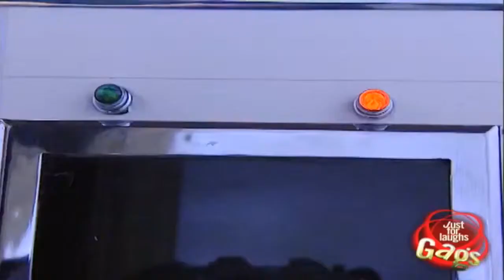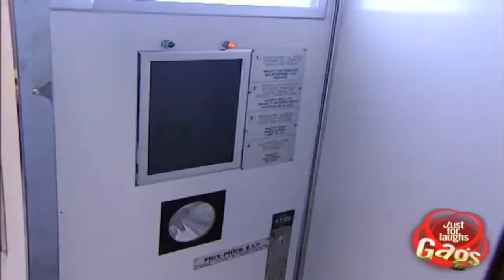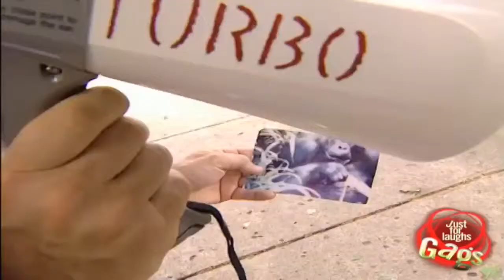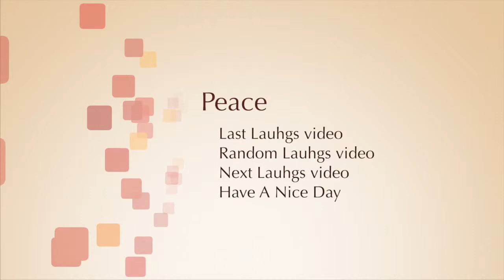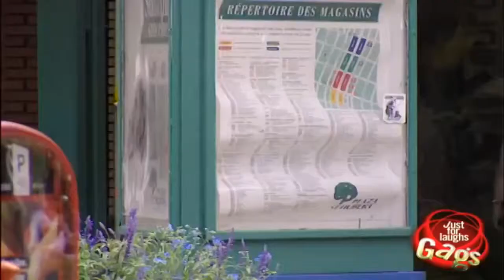Just For Laughs Gags 15 Minutes Funniest Videos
Have fun in life and always smile. Also click below links for more.

How I Make $1000 Easily ▻ Just For Laughs Gags 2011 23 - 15 Minutes Funniest Videos Just For Laughs Gags 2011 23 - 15 Minutes Funniest Videos Just For Laughs Gags.